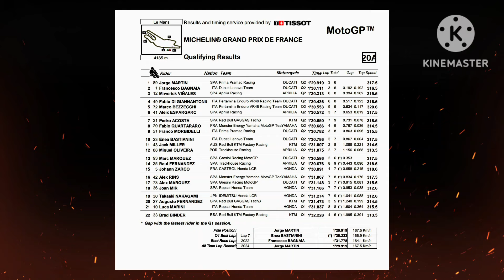สรุปกริดสตาร์ท Martin เบียด Pecco คว้า Pole อย่างเดือด Marc ร่วง Q1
✅️หมวกกันน็อค Anchi แว่นตาเลนส์ 2 ชั้น เปิดคางได้ ราคาสุดคุ้ม❗️ยอดVายกระจาย👇👇

✅️ยางนอกมอเตอร์ไซค์ Goodride❗️ การันตีด้วยยอดVายมากที่สุดใน shopee👇👇

✅️เก้าอี้ Camping เก้าอี้พกพา ใช้ง่าย❗️
สะดวกทุกพื้นที่👇👇

✅️สิงห์รถกระบะทั้งหลาย❗️นี่คือน้ำมันเครื่องที่อยากจะแนะนำ สำหรับเครื่องยนต์ดีเซล สังเคราะห์แท้ 100%👇👇